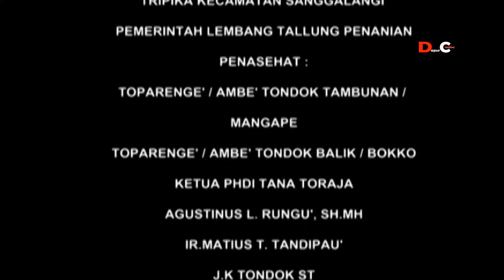Pesona Indonesia Gendong Pundak Tana Toraja Upacara Rambu Solo' Pesta Pemakaman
Anak dan Cucu di panggul sambil keliling rumah. Kegiatan tersebut merupakan salah satu kegiatan dalam rangkaian rambu solo'.